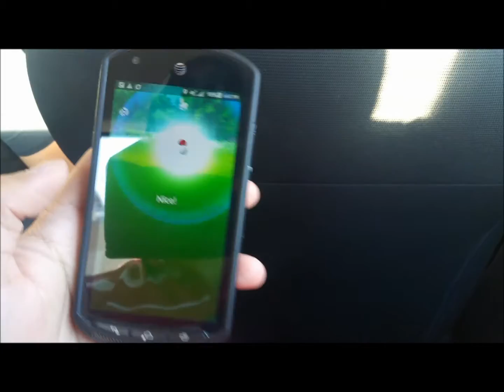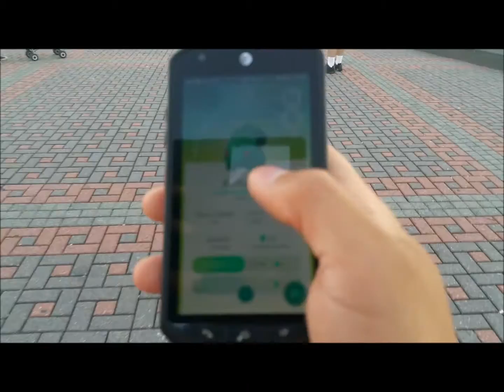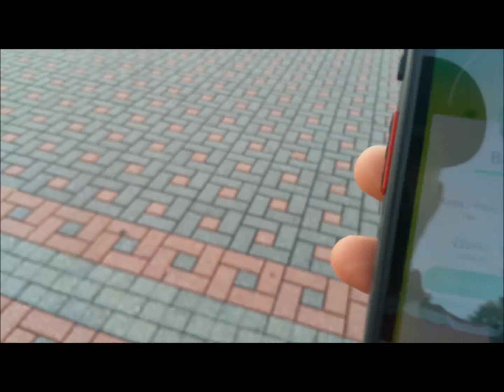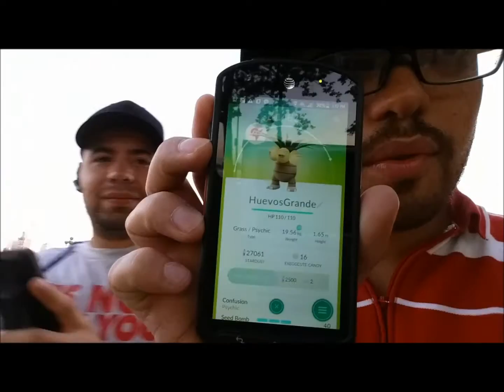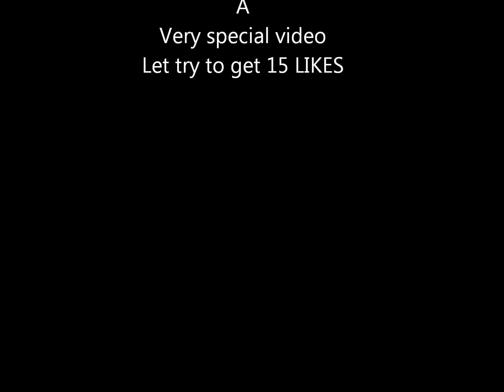Pokemon GO HOBOKEN ADVENTURE!!! WoW DUDE is THA A BRUH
Hello everyone Peter here with another Pokemon GO adventure. This time we go over to Hoboken NJ. and the pokemon we come across bruh ya need to take a trip there it LIT!!

As always if you like my video please HIT the THUMBS UP BUTTON really appreciated.